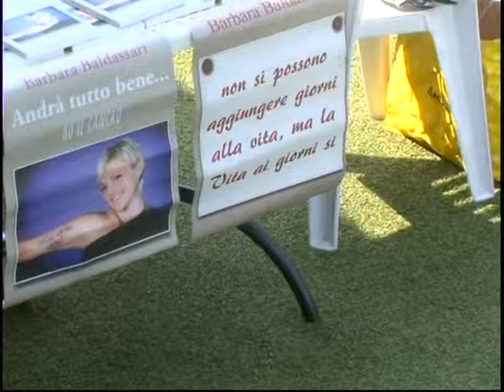VTS 06 1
MEMORIAL  BARBARA  BALDASSARI  GARA BICI SU STRADA   FILMATO  V ZITO  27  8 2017